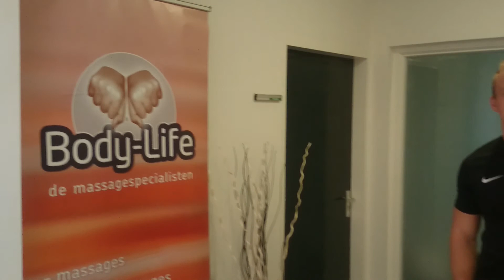Routebeschrijving vanaf de parkeerplaats naar de PT ruimte op de Leemzeulder 31 in Laren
Voor meer informatie over Personal training kun je kijken op

Voor meer informatie over Massage kun je kijken op